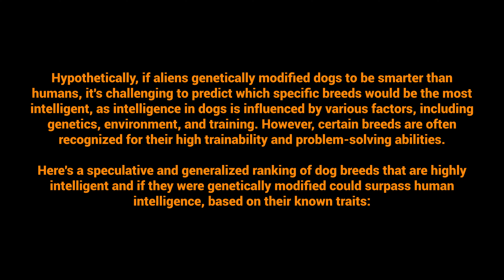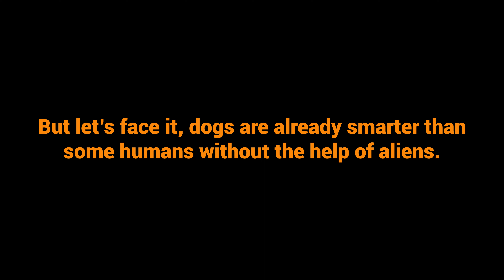Unbelievable: Chat GPT Forecasts Aliens Enhancing Dogs' Intelligence!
I asked Chat GPT what dogs could be smarter than humans if aliens genetically modified them. This is a list of 10 dogs Chat GPT thinks can be smarter than humans, and what Chat GPT says at the end is hilarious, and true!